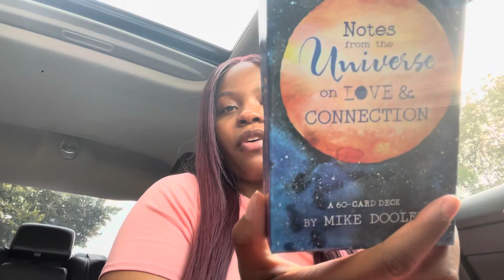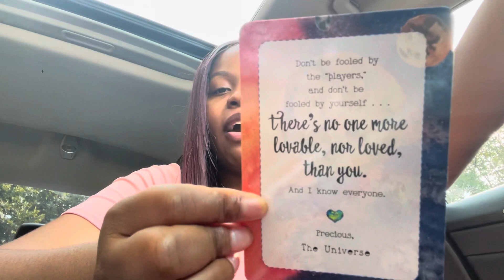GIVEAWAY TIMEEEEE!!!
Hi there! New to NURSE ALISSA MONAE?😍 If so, here's what you need to know -- I love all things beauty, NURSING and lifestyle a LOT, so I use this channel to explore the nursing community, beauty related content, and lifestyle vlogs, to help you get to know me and all things nursing.